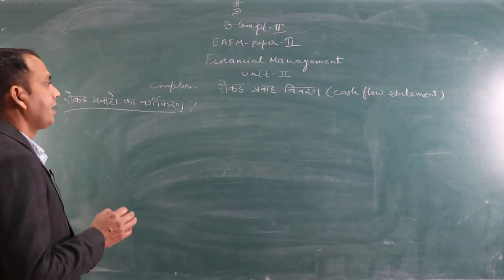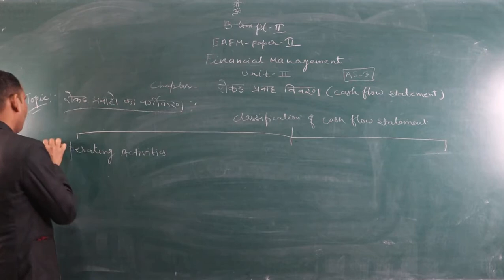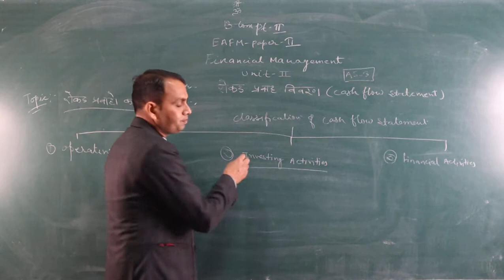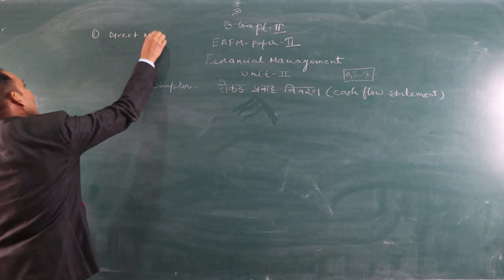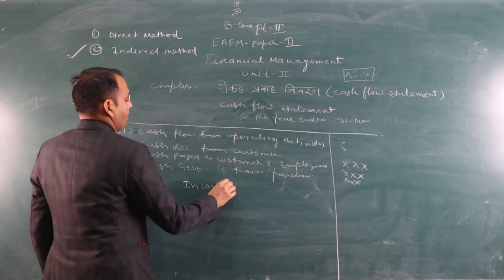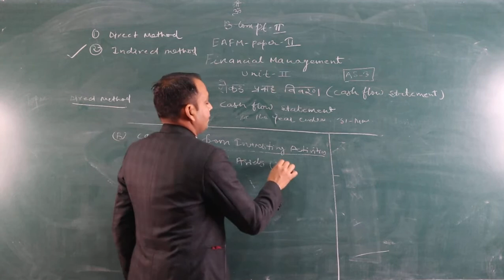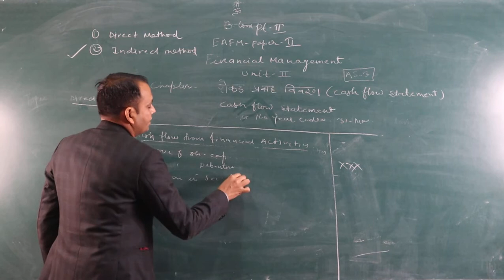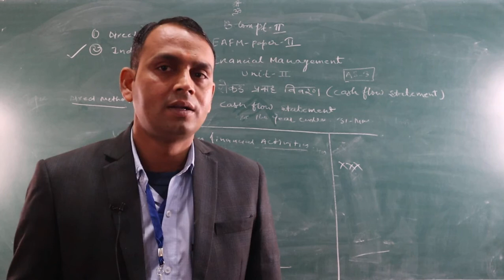Cash Flow Statement- Direct Method (B.Com part-2) EAFM-2 BY-Shubh karan